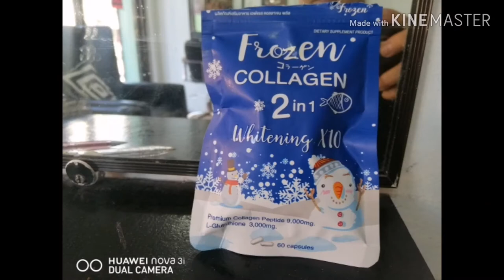Frozen Collagen 10X whitening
Frozen collagen 2 in 1 , 10x  whitening